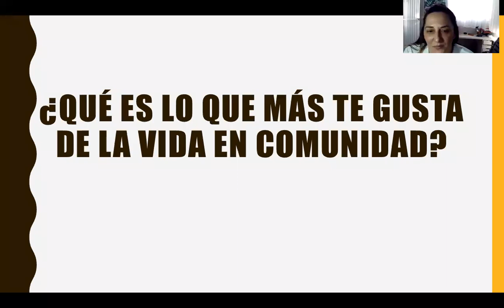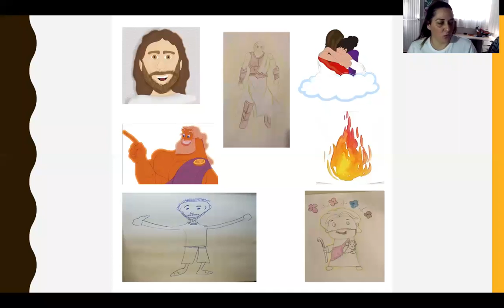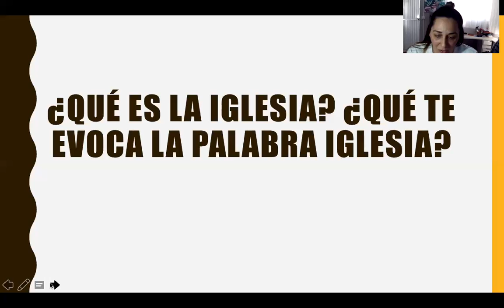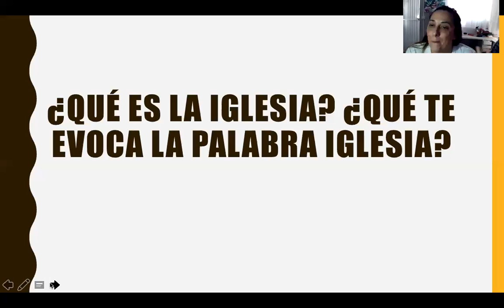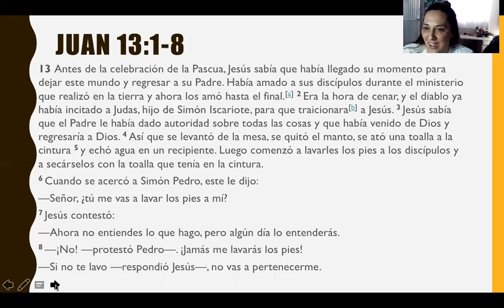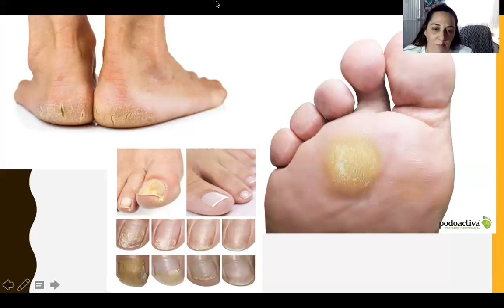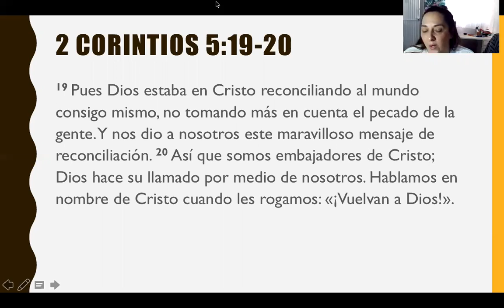Grupos 242 | El roce hace el cariño - Sesión 2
Hemos retomado los grupos 242 y comenzamos con el material "Próximo" .En esta segunda sesión hablamos de la iglesia, amarnos unos a otros, la koinonia en "el roce hace el cariño". Gracias a Comunidad Valentia por facilitar el material.